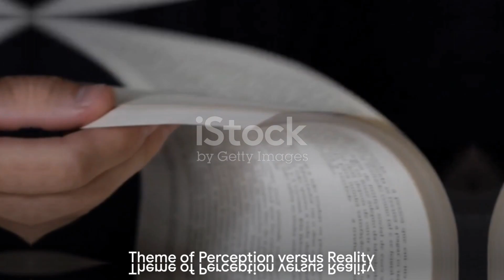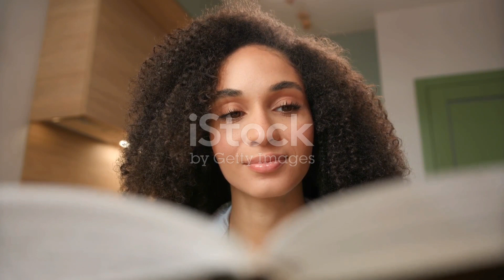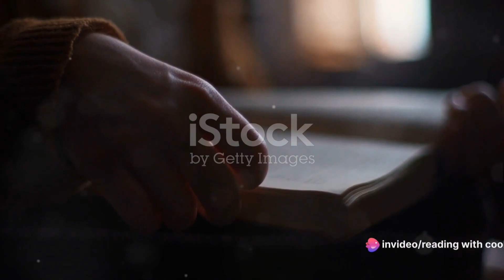Unfolding the Mystery: A Deep Dive into 'Paper Towns'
Get ready to dive into the captivating world of John Green's "Paper Towns"! In this thought-provoking video, we will embark on an exploration of the novel's intriguing depths. Join us as we meticulously analyze its thoughtfully crafted themes, complex characters, and compelling writing style. Discover the hidden layers and symbolism that lie within the pages of this literary masterpiece. Whether you're a fan of John Green or simply love diving into thought-provoking books, this video is a must-watch. Let's unravel the mysteries of "Paper Towns" together!

OUTLINE:

00:00:00 Introduction to "Paper Towns"
00:00:15 Overview of the Plot
00:00:36 Theme of Perception versus Reality
00:00:54 Exploration of Characters
00:01:14 John Green's Writing Style
Introduction and Plot Summar
Reception and Impact
Film Adaptation
Conclusion and Recommendation
Closing Remarks